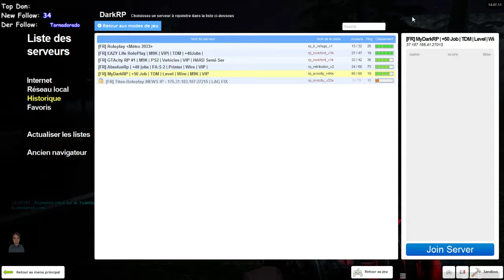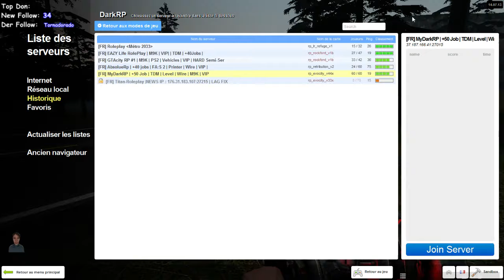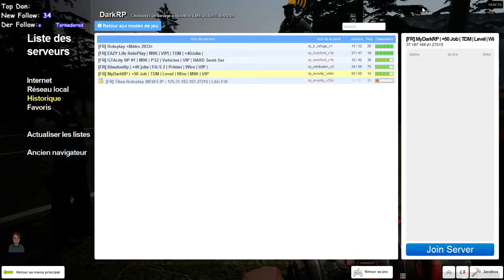Garry's Mod DarkRP - 02/03/15 suite du 01/03/15 - FR - 1 / 15